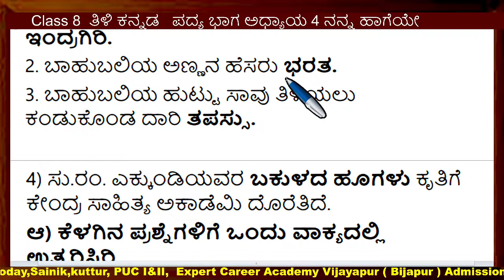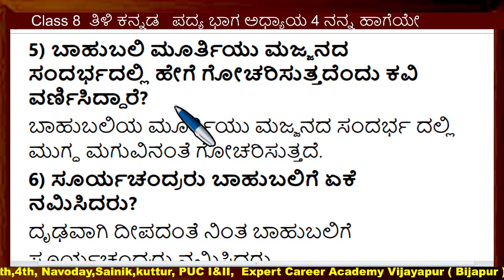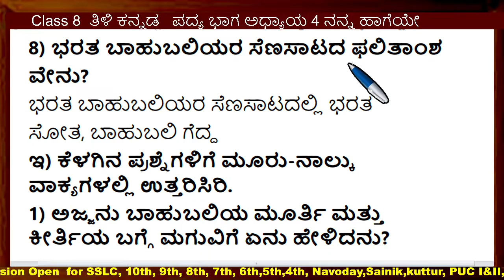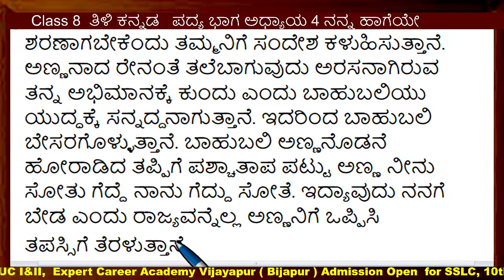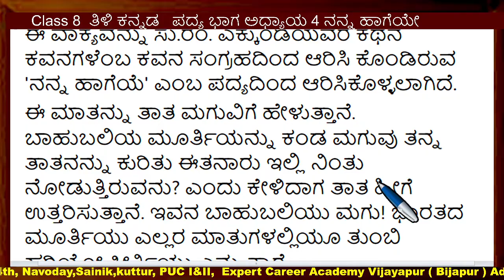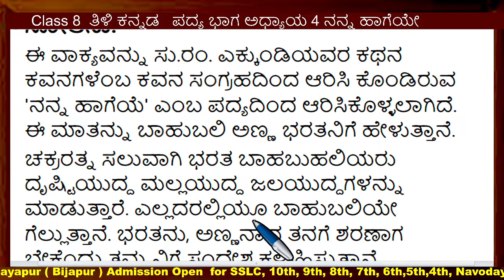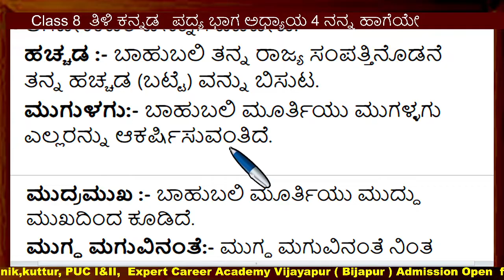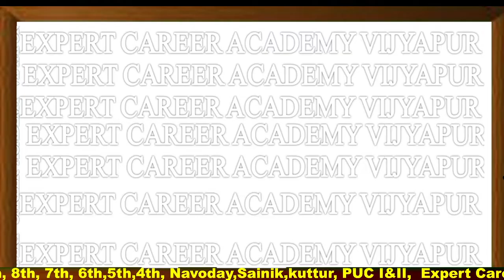ನನ್ನ ಹಾಗೆಯೇ | class 8 ನನ್ನ ಹಾಗೆಯೇ | class 8 ತಿಳಿ ಕನ್ನಡ | 8th ಅಧ್ಯಾಯ 4 ನನ್ನ ಹಾಗೆಯೇ | Nanna Hageye